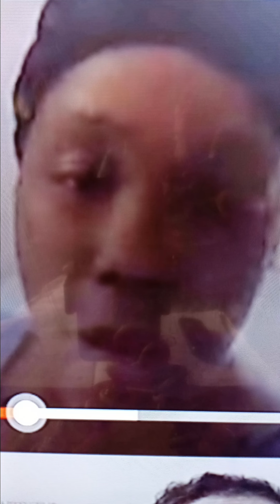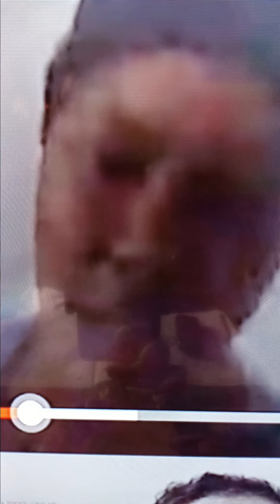GODFIRST! W.W. ON THE CASE HOODNEWS!